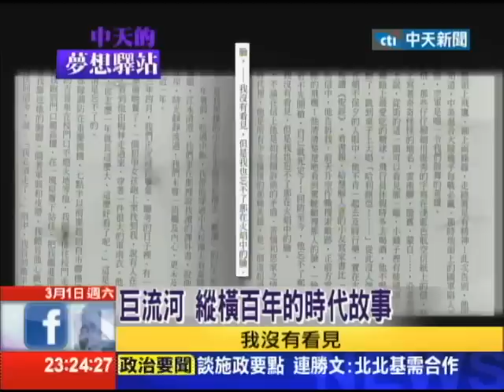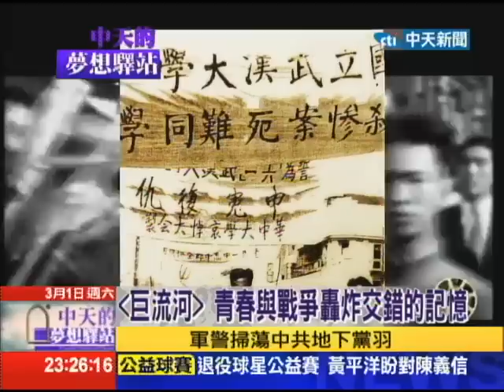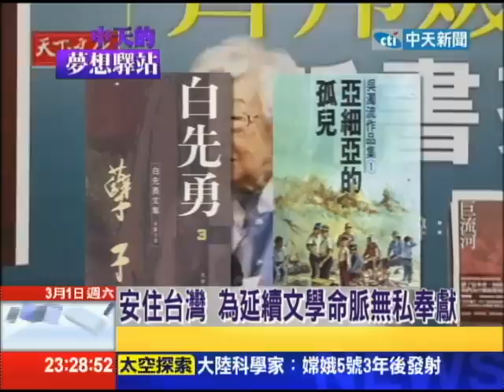2014.03.01中天的夢想驛站／「巨流河」青春與戰爭轟炸交錯的記憶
在那個人人高喊「中國有我，不亡」的激昂年代，孤兒張大飛報效由美國軍人陳納德號召的志願飛行隊，從昆明泥濘的機場出發，迎戰日軍。舉世聞名的「飛虎隊」，飛機前艙漆的是張開大嘴的鯊魚頭，以少擊多打，擊落了數倍的日機，減少許多中國軍民傷亡，在抗戰中成為家喻戶曉的神奇故事。史詩般的巨流河，在2009年齊邦媛85歲那年成書。江水每夜嗚咽地流過，都流在她的心上，滔滔不絕，娓娓訴說著二十世紀埋藏的巨大光榮和悲傷，如此遙遠，卻又不曾遺忘。